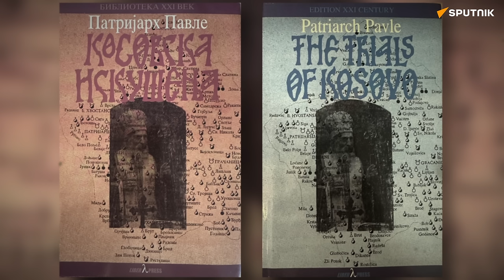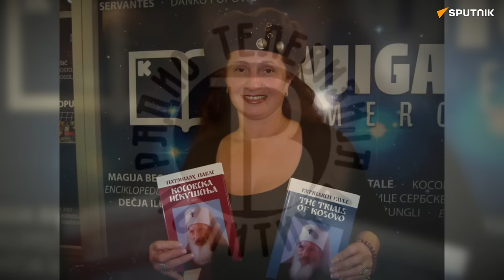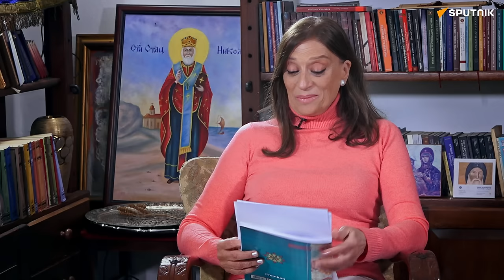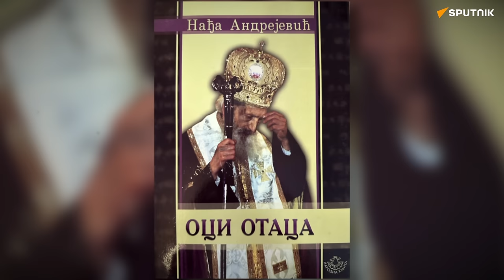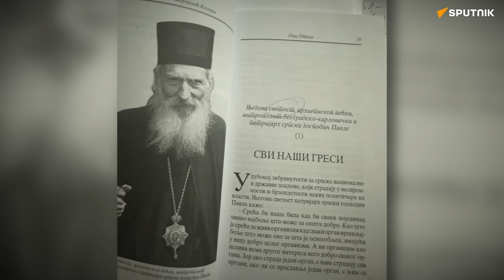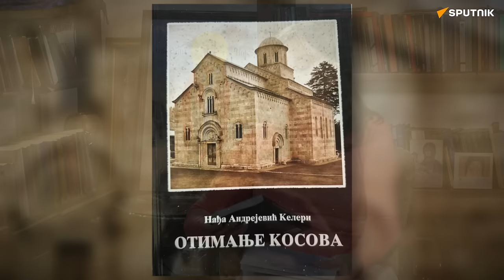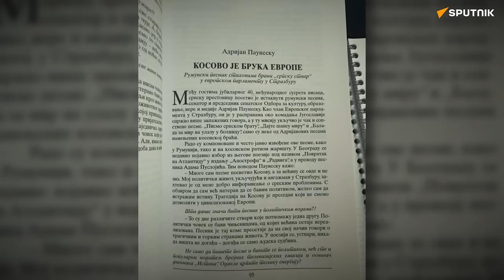Nađa Andrejević Keleris, novinar: Blagoslov patrijarha Pavla | Dok anđeli spavaju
Nađa Anrejević Keleris je novinar, književnik, a pre svega pravoslavni publicista. Važi za jednog od najboljih poznavalaca Srpske pravoslavne crkve, njene prošlosti i sadašnjosti.

Ono što je izdvaja od drugih kolega – novinara, jeste činjenica da je jedini srpski novinar koji je intervjuisao sve pravoslavne patrijarhe sveta. Te razgovore, pretočila je u knjigu „Oci otaca“.